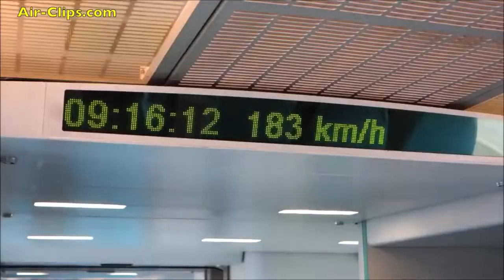Shanghai Maglev Acceleration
For my physics project about maglev trains.